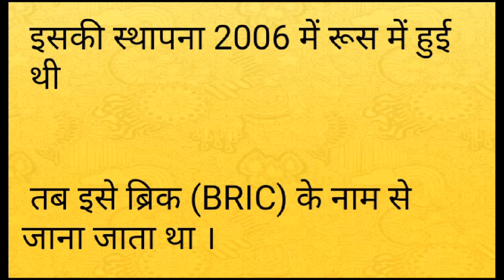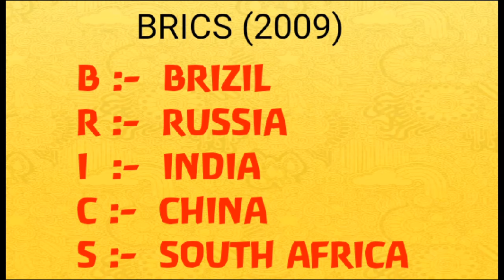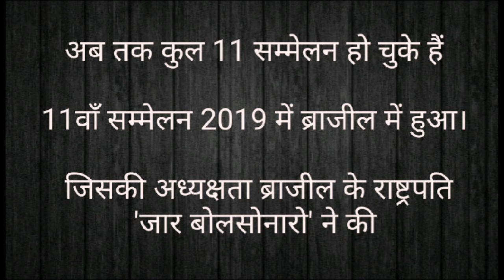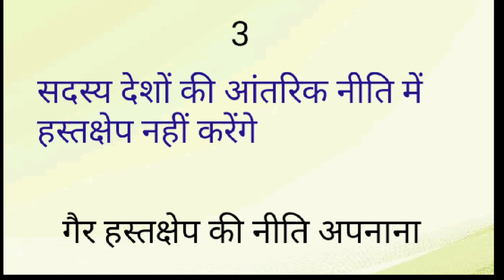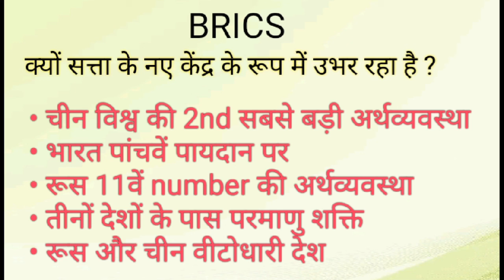BRICS : New Center Of Power in Hindi | Part 4 | सत्ता के नए केन्द्र : ब्रिक्स | 12th Pol Sci.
यदि आप (समकालीन विश्व में राजनीति